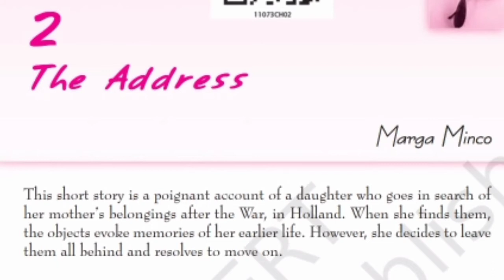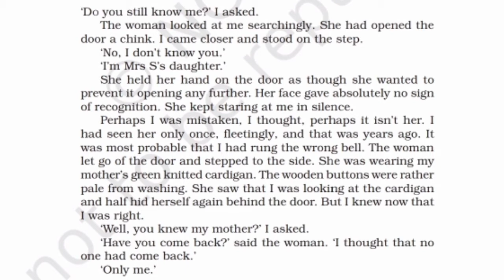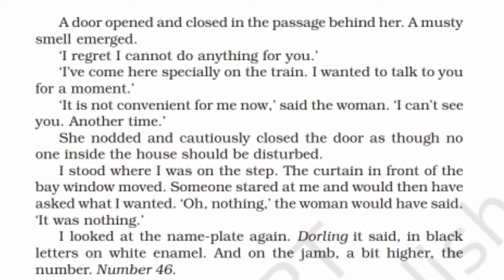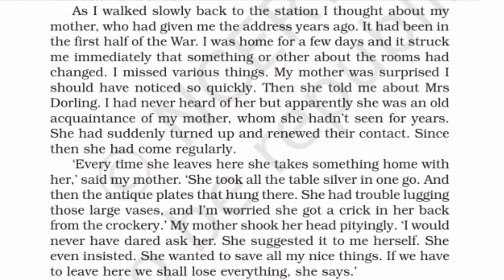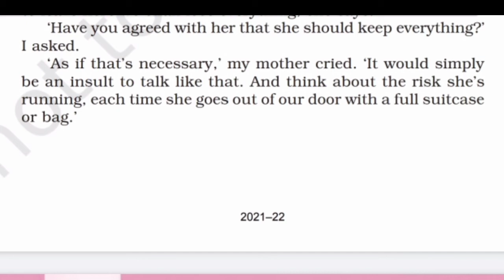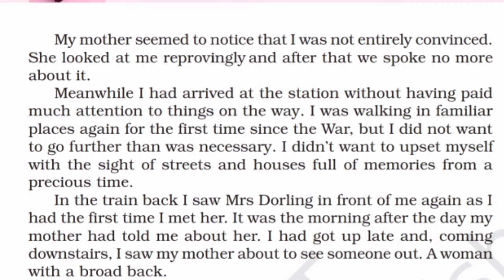The Address, Class 11 Hindi Translation 1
Hindi Translation of The Address Class 11